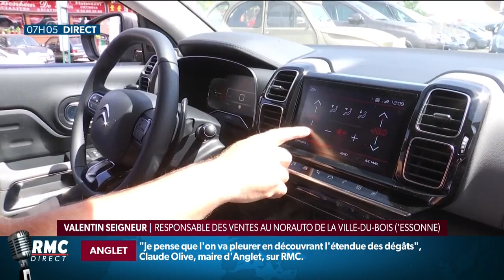Canicule: comment bien protéger votre voiture du soleil ?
Week-end de chassé-croisé et canicule, si vous prenez la route, pensez à bien chouchouter votre voiture, la protéger un maximum du soleil et la faire vérifier. Conseil de Valentin Seigneur, responsable des ventes chez Norauto